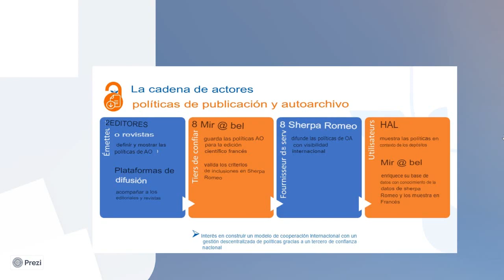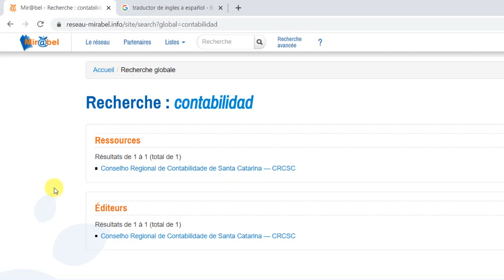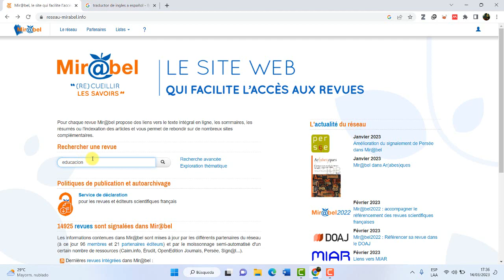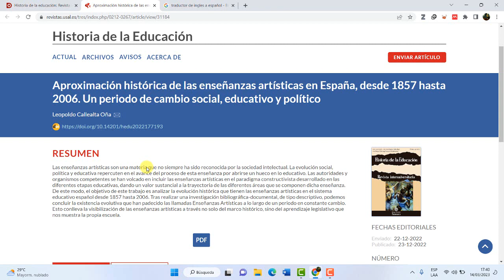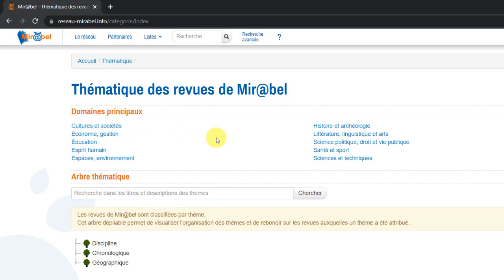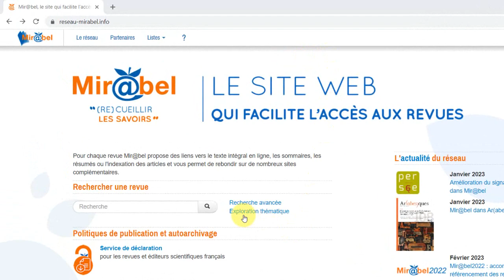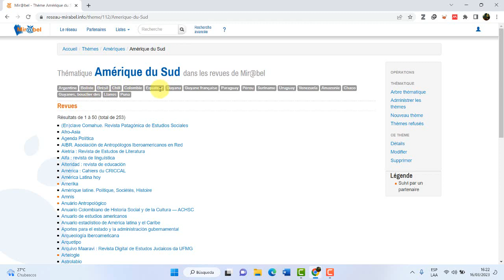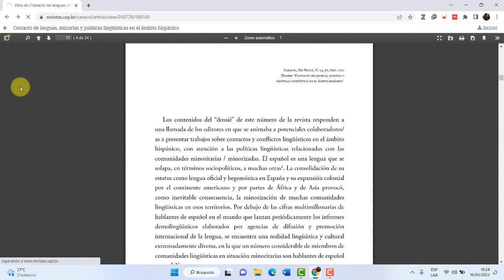Mir@bel, el sitio que facilita el acceso a las revistas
Mir@bel es un sitio web de origen francés que facilita el acceso a las revistas académicas, la información compartida es actualizada por una red de socios que facilita el intercambio de datos con actores nacionales e internacionales. La presente plataforma permite la visibilidad de las revistas que se encuentran dispersadas en la web. La información es de acceso público y gratuito.